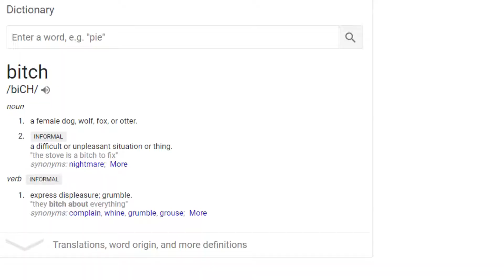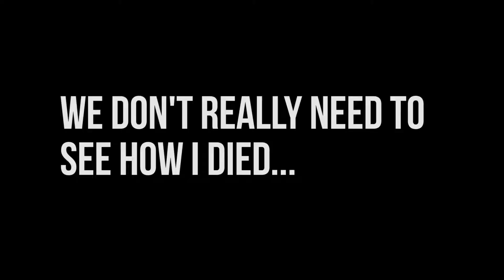Fortnite - Who Picked Tomato Temple? (Random Funny Moments #51)